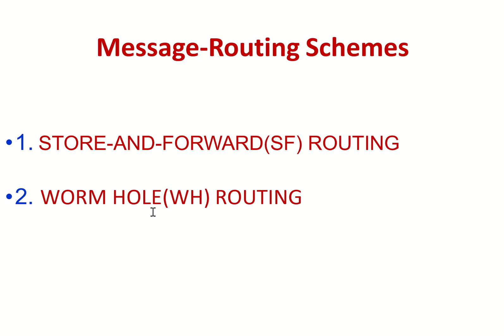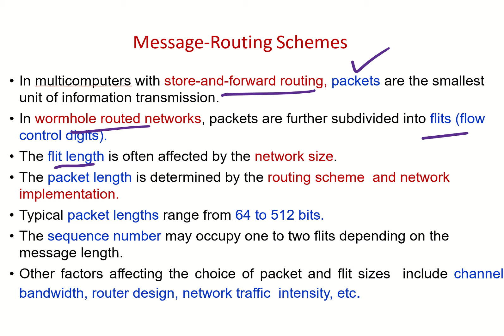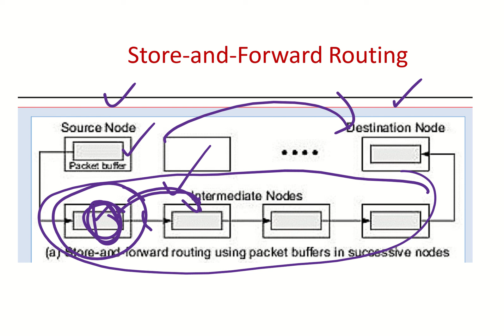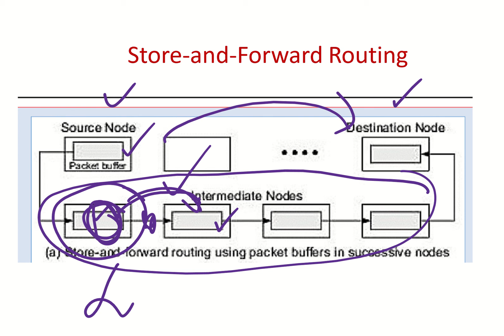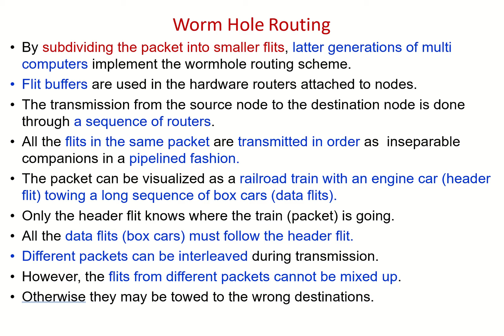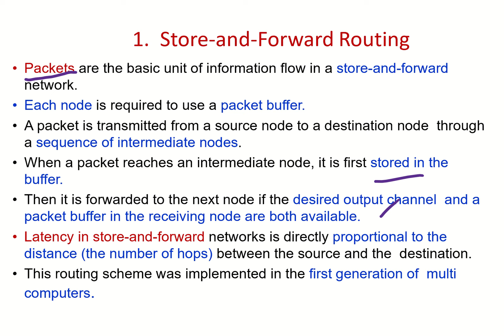CS405 : Store and Forward Routing : Lecture 2